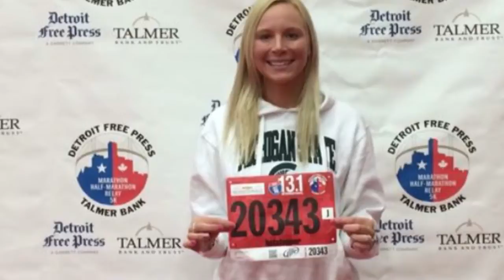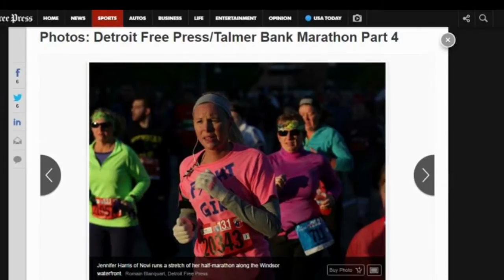Detroit International Marathon Tribute